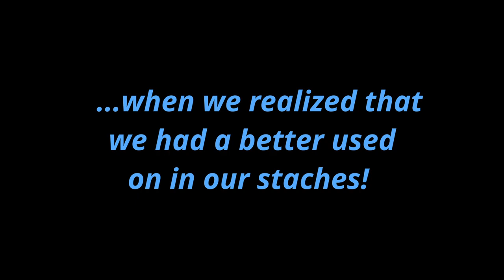The new washing machine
Not true but rather fun I think